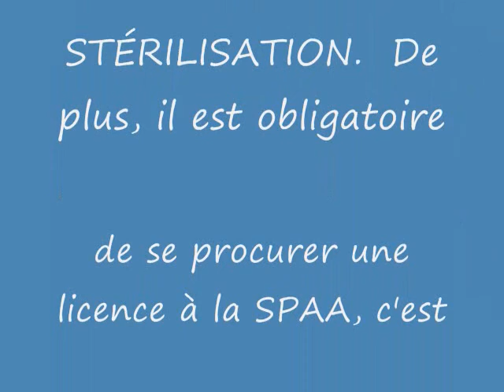Chien Puyo ...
Bonjour, est-ce que quelqu'un me reconnaît ?  En effet, je suis un errant qui se promenait sur la rue de l'Académie à Victoriaville le 8 deécembre 2010.  Si je ne suis pas réclamé, je serai peut-être disponible pour l'adoption et mon nom sera Puyo.  Procurez-vous le calendrier 2011, c'est une façon de faire un don.   Hello, is anybody recognizes me? Indeed, I am a wanderer who was walking on the street from the Academy in Victoriaville on 8 deécembre 2010. If I do not claim, I may be available for adoption and my name will Puyo.